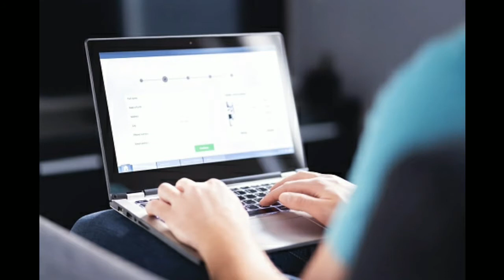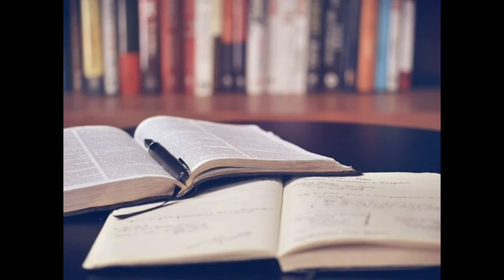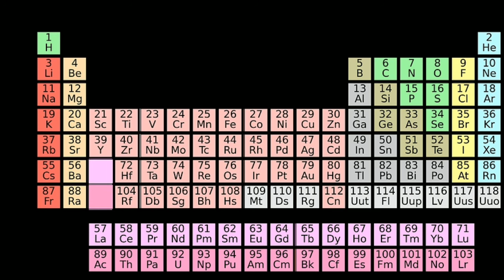#indian education system, genius Sagar